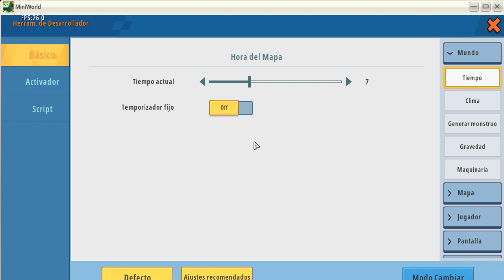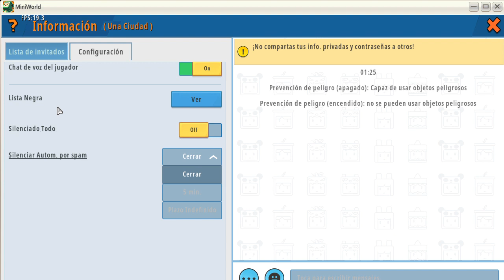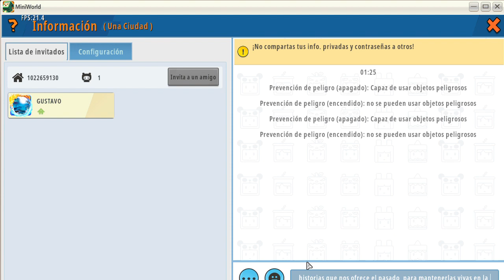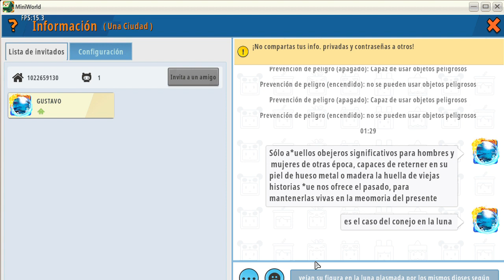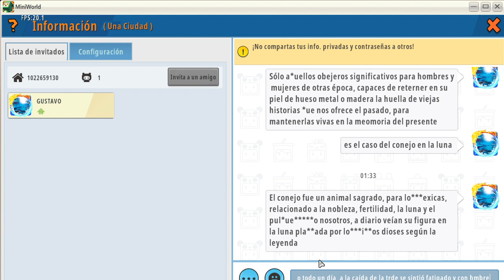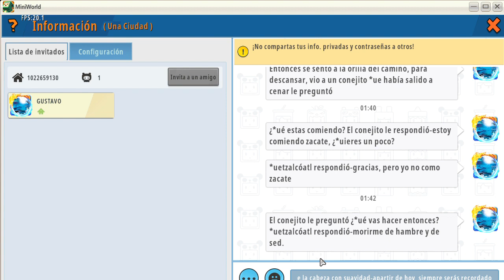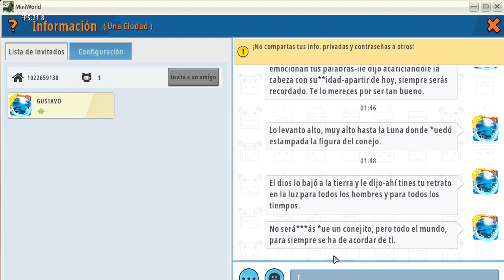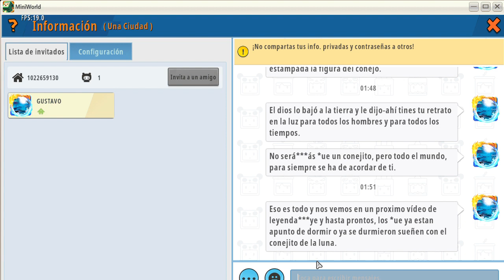Capítulo XXI El Conejo en la luna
Al ver hacia la luna me recordó otra leyenda aparte del sol y la luna . Me refiero al conejo en la luna , y cuando Gustavo menciona a Quetzalcóatl se ve un flashback, donde Quetzalcóatl en forma de humano alza al conejito, proyectando su sombra. En forma de serpiente se ve otro flashback, donde Quetzalcóatl va volando, con el conejito hacia la Luna.